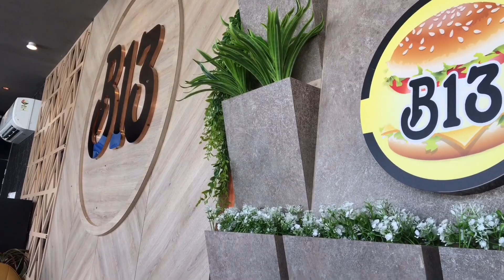FACTORY Handiaya Outlet Barnala||baba bakshish singh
Barnala outlet
Factory outlet
Handiaya outlet
Handiaya factory outlet barnala
All brands in handiaya
Outlet barnala
Baba bakshish singh